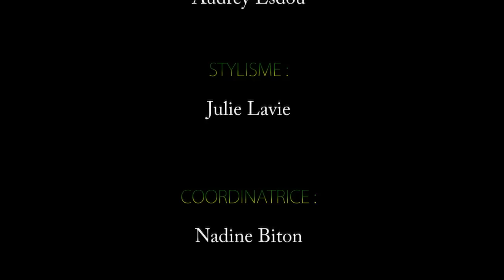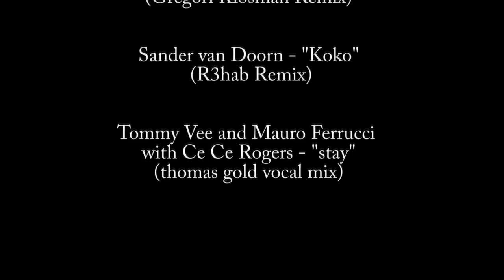Palais Beaumont Making of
Séance de Shooting au Palais Beaumont à Pau
Modèles: Céline Martin, Mathilde Lagarrue, Julie Lavie
Make-up: Alice Bigelot
Coiffure: Audrey Esdou
Photographe: Jean Dolhats, Stéphane Biton
Caméra: Danny
Montage & Retouches photos: Stéphane Biton